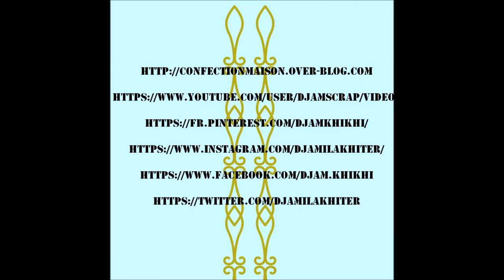"Juste pour toi" card process#153